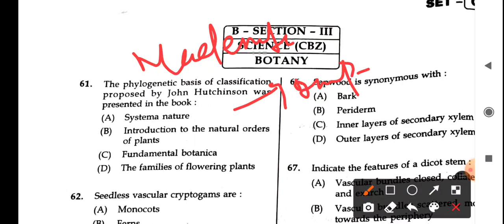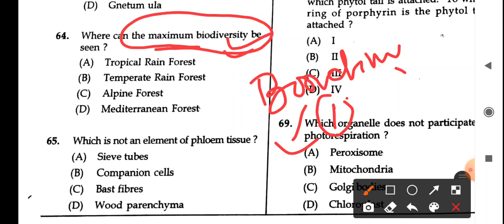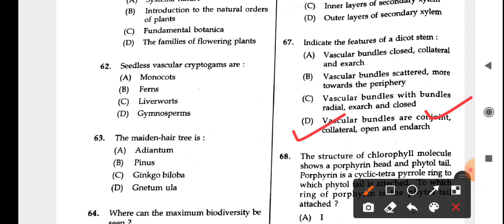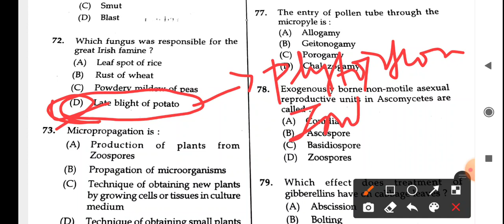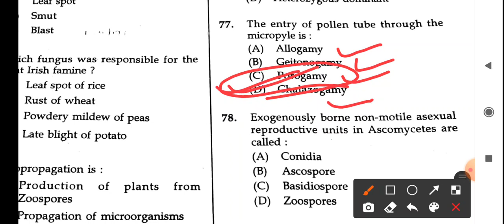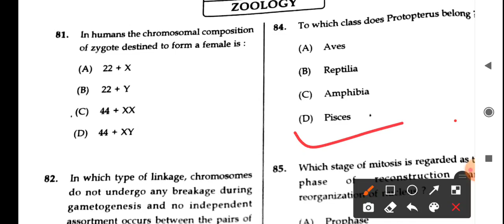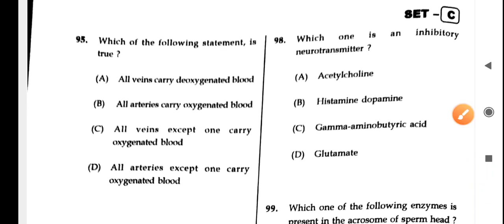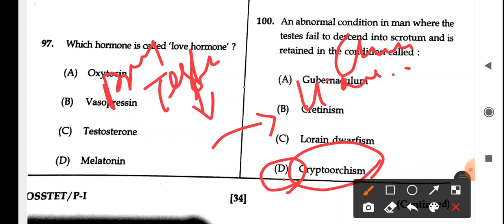OSSTET 100% CORRECT ANSWER KEY // Biology (BOTANY+ZOOLOGY) (PAPER-1) // CBZ BY BIDYUT Sir // 👍